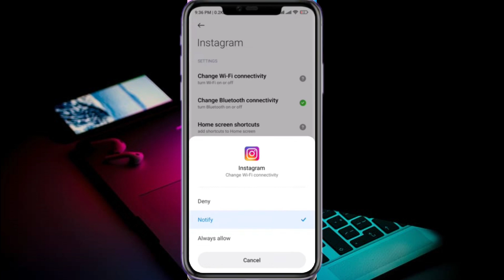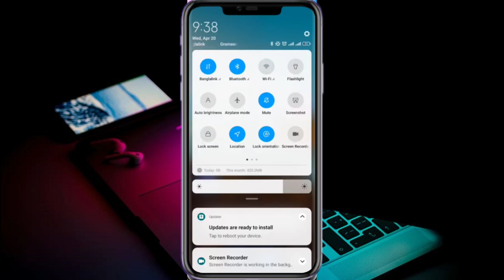Resolver problema de imagen no se pudo cargar, toca para reintentar en la cuenta de Instagram